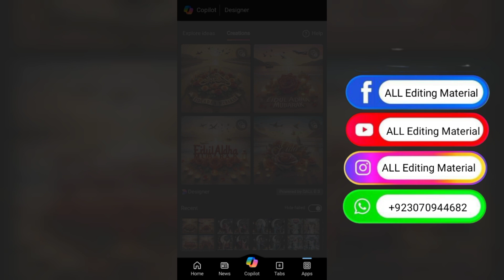Eid UL Azha mubarak Wish Ai photo editing | Eid mubarak photo editing 2024 | Bing image creator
this is "Eidul Adha Mubarak" Word made of ghulab Rose, background River, this placed beach sand base, with beach candles, with sunset, with sky flying airplane, and flying pigeon bidrs

Copy the link from the description and paste it in chrome and search.

mumtazcss

🤗🔥agar Aap free mien ye dpz Download krni to Meray page pay a jso✅🔥

bing AI
bing prompts
prompts for AI
prompts for bing